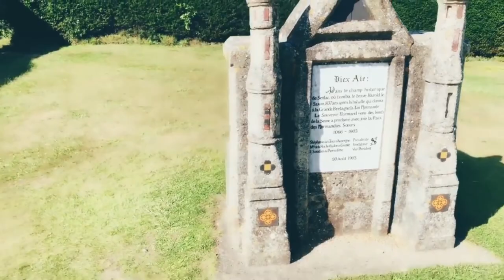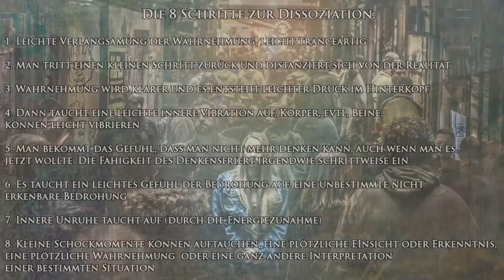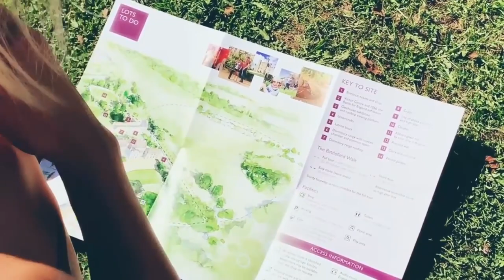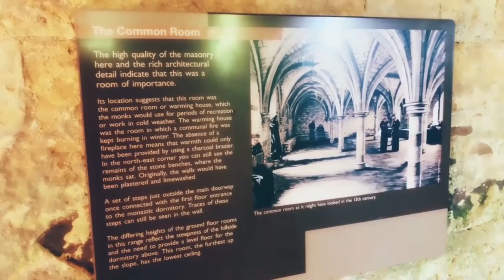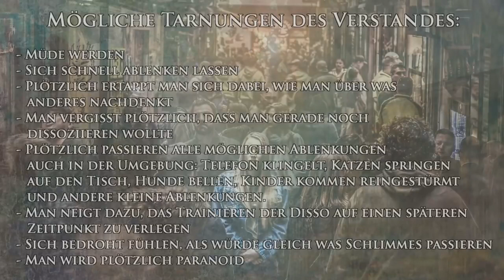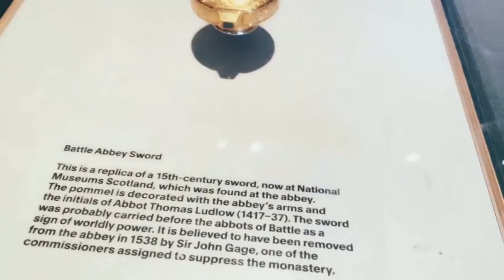Master Technique Spiritual Dissociation - 8 Steps, Ego Camouflage, Thought Silence, Inner Silence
The goal of spiritual dissociation is to reach the so-called "observer" within oneself. He is the one who sees the world as it really is and not as it has been drummed into us from childhood with the help of countless associations.

The observer is beyond all prejudices and expectations. From the observer one can answer one's personal questions and also read the people who are present as if they were a glass book. One can see to the bottom of their mind and recognize any problem or intention.

When dissociating, it is important that in the beginning you manage not to think a single word for a minute at a time and not to use imagination. As soon as you try to dissociate and suddenly think something, you have to start all over again.

The goal of spiritual dissociation is to feel a certain feeling that can activate and initiate dissociation directly and within seconds. For beginners, this is difficult to achieve at first and only builds up over time.

The first steps of Spiritual Dissociation:
1. slight slowing down of perception, slightly trance-like.
2. one takes a small step back and distances oneself from reality
3. perception becomes clearer & there is a slight pressure in the back of the head
4. then a slight inner vibration appears, body, possibly legs, can vibrate slightly
5. you get the feeling that you can't think anymore, even if you wanted to now. The ability to think somehow gradually freezes.
6. a slight feeling of threat appears, an undefined unrecognizable threat.
7. inner restlessness appears (due to the increase of energy).
8. small moments of shock may appear, a sudden insight or realization, a sudden perception or a completely different interpretation of a certain situation.

Camouflages of the mind during dissociation:
- Getting tired
- Getting distracted quickly
- Suddenly catching yourself thinking about something else
- Suddenly forgetting that you just wanted to dissociate
- Suddenly all kinds of distractions happen in the environment as well: phone rings, cats jump on the table, dogs bark, children come rushing in, and other small distractions.
- You tend to postpone disso training to a later time
- Feeling threatened, like something bad is about to happen
- One suddenly becomes paranoid

Techniques:
- Saying STOP at every thought. Not finishing a sentence.
- When you find yourself thinking about something that seems important, say to yourself that you will think about it in 10 minutes but not now.
- Imagine 100 small dots in front of your eyes and jump randomly from one dot to another, about 3-5 dots/sec, as if you were looking for something.
- Dissociation can be practiced anywhere

Your Matrixxers